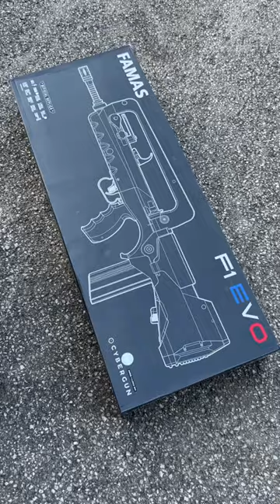ASMR Airsoft Famas F1 EVO Cybergun 💨